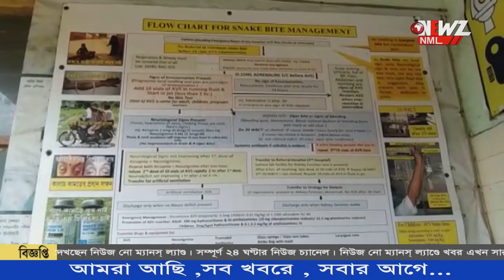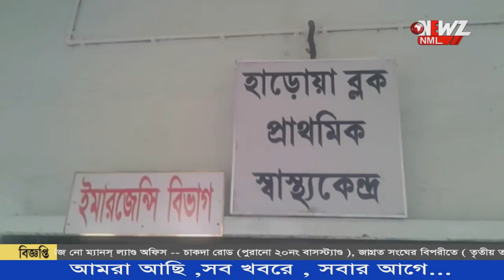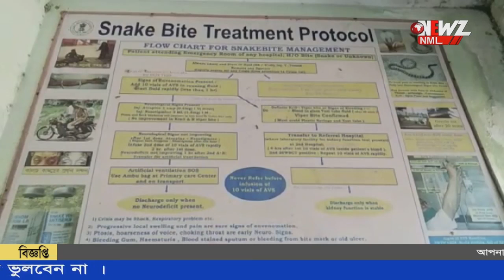উপযুক্ত প্রশিক্ষণ ছাড়া সাপ ধরতে গিয়ে সাপের কামড়ে মৃত্যু এক ব্যক্তির।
উপযুক্ত প্রশিক্ষণ ছাড়া সাপ ধরতে গিয়ে সাপের কামড়ে মৃত্যু এক ব্যক্তির। পাশাপাশি এলাকায় একই দিনে সাপের কামড়ে জখম গৃহবধূ। ঘটনাটি ঘটেছে হাড়োয়া থানা এলাকায়।